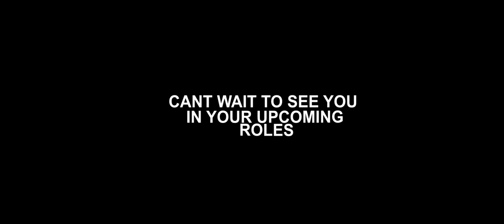a Tribute To Elizabeth Olsen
HAPPY BIRTHDAY Elizabeth Chase Olsen!!

i hope she has a beatiful day spend with loved ones!

Elizabeth Olsen is my favorite hollywood actress and i cant wait to see her in her upcoming projects in HBO MAX Love and Death and of course Doctor Strange in the multiverse of madness reprising her role as Wanda Maximoff aka The Scarlet Witch

To celebrate Elizabeth’s birthday i made a tribute using 90% of her movies/shows..it focuses on Grief of her characters that she played and I hope you enjoy it! I’ve been working on this edit for almost 2 months but due to my exams this last few weeks couldn’t find a lot of time to finish it.

But Now Its Finally Here!

Song: Richter: Dona Nobis Pacem 2
Movies/TV Shows Used: Sorry For Your Loss (TV Show),Silent House(Movie),WandaVision (TV Show) , Kodachrome (Movie) , In Secret (Movie) , Martha Marcy May Marlene (Movie), Kill Your Darlings (Movie) ,  I Saw The Light (Movie) , Godzilla (Movie) , Ingrid Goes West (Movie) , Oldboy (Movie) , Liberal Arts (Movie), Very Good Girls (Movie), Doctor Strange In The Multiverse Of Madness (Trailer Footage), Wind River (Movie), Avengers Infinity War (Movie)  MasterOfWindTributes